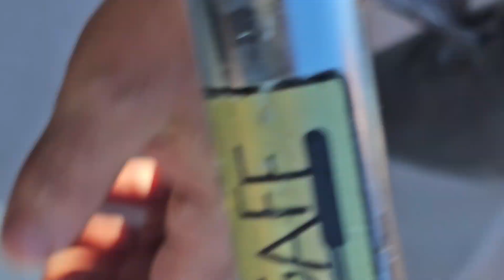A couple of nice Joe Pool blues! I know that's Gitt'n Rite!!!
Catching monsters on Joe Pool Lake! GitRite always Gitt'n Rite!!!